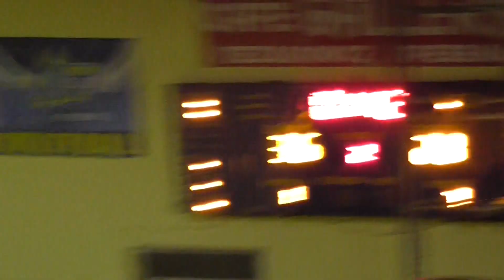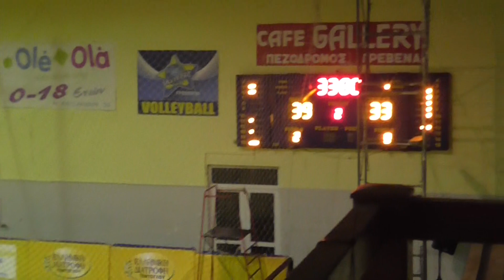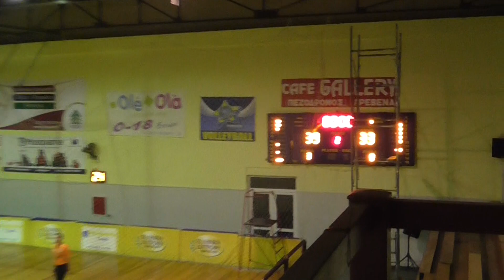Grevena TV || Eφηβοι ΕΚΑΣΔΥΜ ΠΡΩΤΕΑΣ - ΕΛΙΜΕΙΑ 2